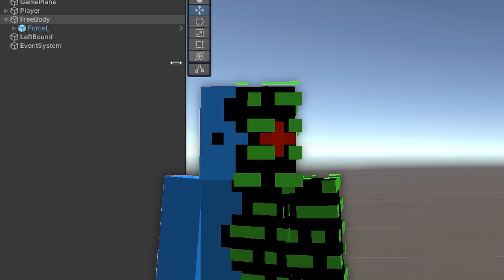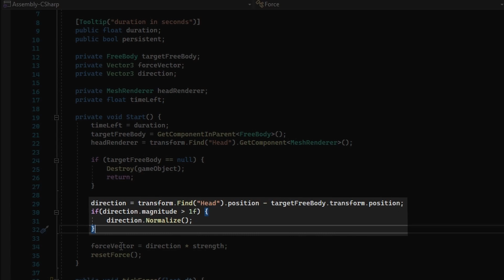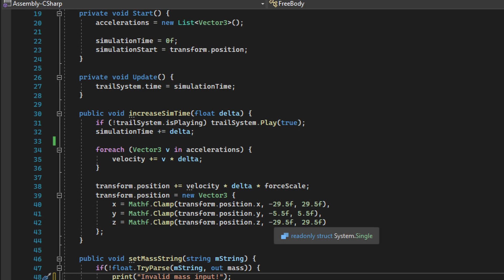I Made a 3D Physics Simulation WITHOUT RIGIDBODIES IN UNITY